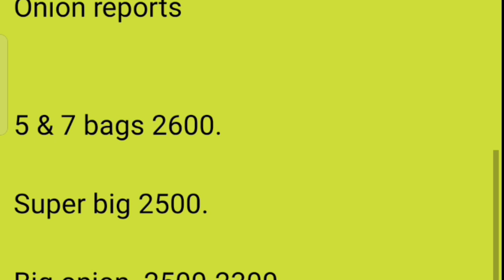परवई - मदुराई [ तमिळनाडु ] कांदा भाव दि. 01/10/2022